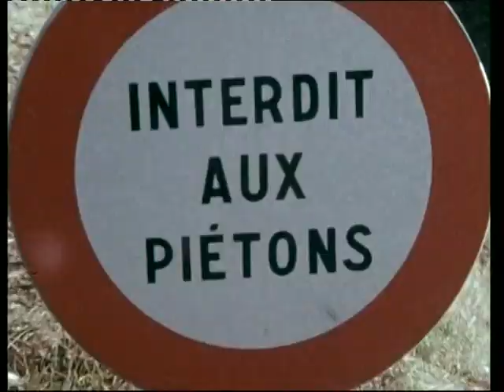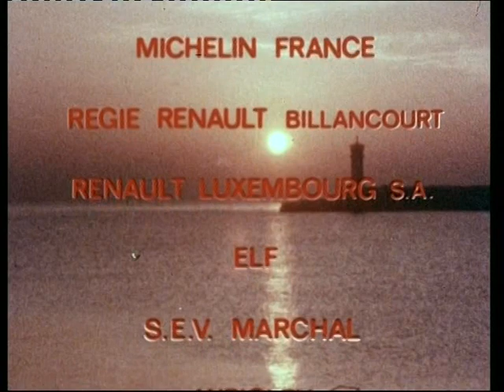Rally di Montecarlo 1979 vinto da Darniche/Mahe su Lancia Stratos video di Piter Sinner parte 2